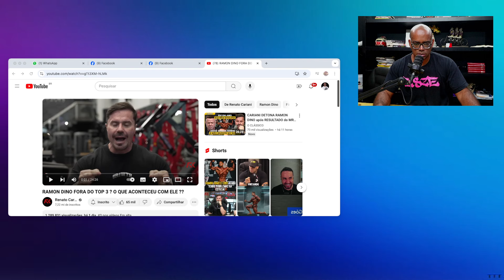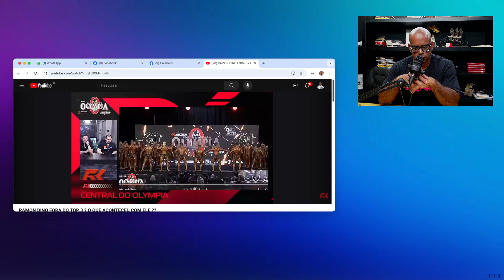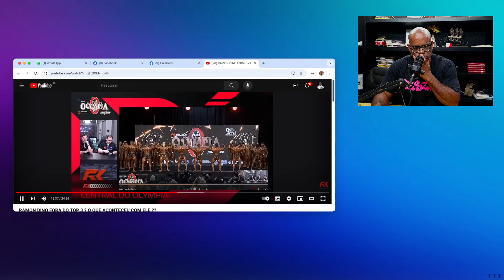RENATO CARIANI PERDEU A LINHA COM RAMON DINO